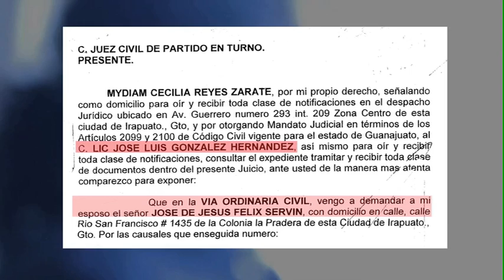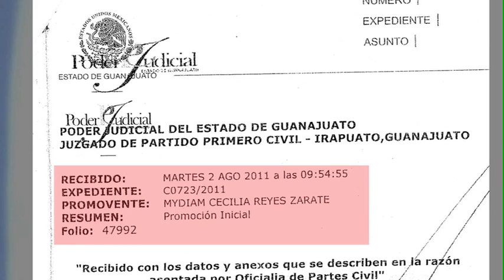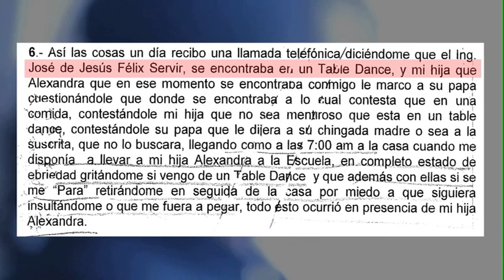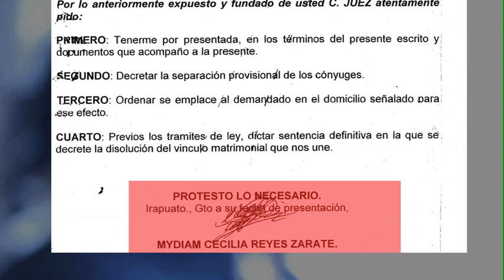Félix Servín VIOLENTO GOLPEADOR Y MENTIROSO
Pruebas de la demanda que interpuso la esposa de Felix Servin por maltrato y violencia doméstica.